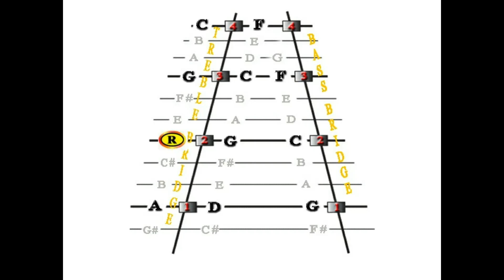Right Hammer: D Scale with Octave Drones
This is a drill on drones to accompany the lesson for Rocky Top, arranged for hammered dulcimer players in the key of D. This is a supplemental animation for the full video and audio lesson at dulcimercrossing.com. Check it out Bridging the Gap between What You Know and Where You Want Your Music to Go.